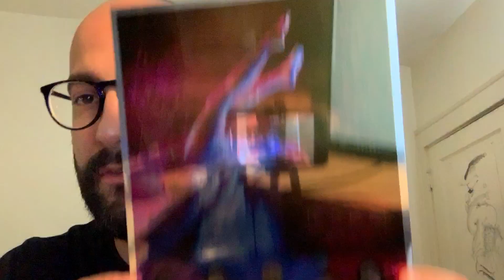FOR THE NOMADS SILENT AUCTION: JT Cavey (Erra)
JT CAVEY of the band ERRA FORTHENOMADS auction submission **Please visit FORTHENOMADS.ORG for more info**